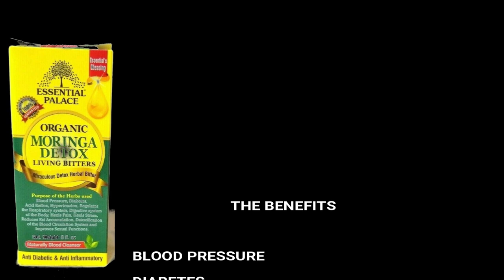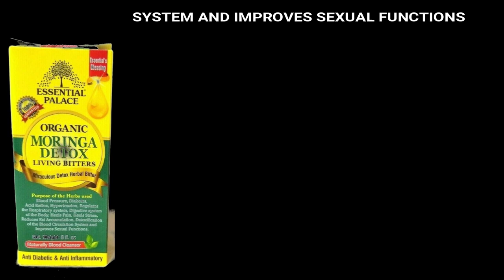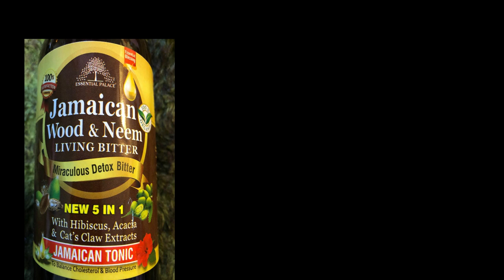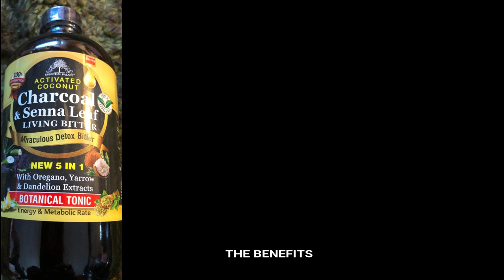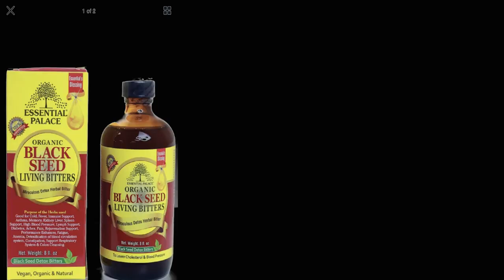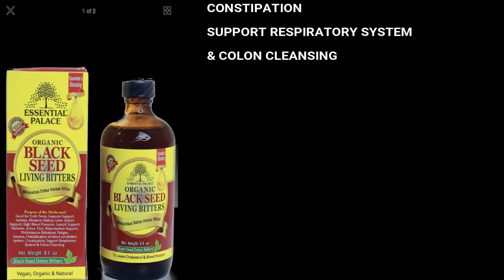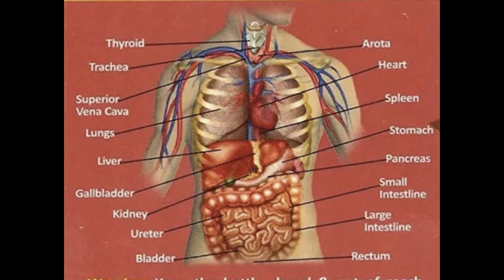NEW DETOX TONICS FOR REMOVING WASTE & LOSING WEIGHT | FAST RESULTS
HERE IS THE LINK TO MY EBAY STORE
   In this video, i will be showing you the most powerful detox & weight loss tea and it's benefits. This drink has so many benefits that will boost your body.

Please checkout my Ebay Store. I  HAVE HERBS, SPICES HERBAL HONEYS AND TONICS THAT WILL ASSIST YOU.  checkout my EBAY store.  New items will are added weekly . I also have clothes, shoes, healthy supplements, natural imported herbs 🌿, etc. I greatly appreciate your support. Happy shopping!

Men Waist Trainer Vest for Weightloss

TWINS FLAME Women's Waist Trainer Sauna Belt Hourglass Shaper Neoprene Sweat Corset for Weight Loss

Burvogue Waist Trainer for Weight Loss-Women Trimmer Slimmer Belt Latex Corset Cincher Body Shaper

WATER BOTTLE AUTOMATIC PUMP

32 oz. Real lemon 3 pack

NUTRIBULLET BLENDER

NUTRIBULLET FULL SIZE BLENDER

METAL STRAWS

If you have any video request, feel free to let me know.